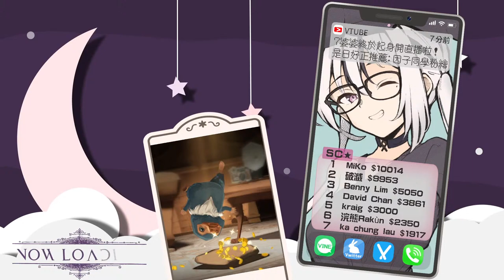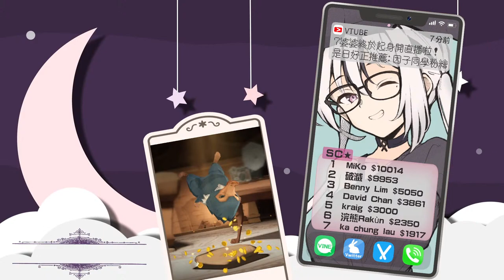【live】哈利波特魔法覺醒｜雙排決鬥6000+｜目標7500分！傻女723是時候拿出秘密武器啦！此時不用更待何時！！！【香港Vtuber／HPMA DUO DUEL】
🏳️JOIN MEMBERSHIP HERE 課金會員

🏳️Today's Stream
這期來：認真爬分囉～
參演：霍格華茲的巫師們與魔女723

🏳️Viewer Guidelines
Please be a high-quality audience, thank you!
請做一個有素質的觀眾謝謝！

🏳️About 723
Greetings. I'm 723 or just call me Nana. I'm now a part-time vtuber and my real occupation is a NEET witch. My dream is becoming a millionairess. Please enjoy talking and playing game with me.
個人勢香港Vtuber（兼職）正職是究極專業家裡蹲😎 主玩遊戲（偶爾雜談唱歌）夢想是成為包租婆，躺平月入百萬！